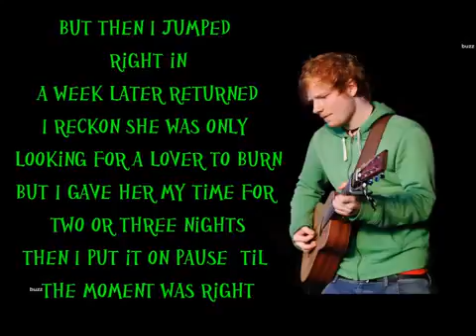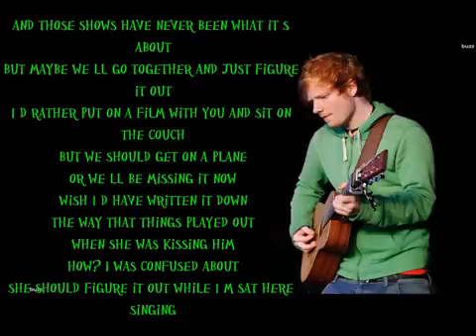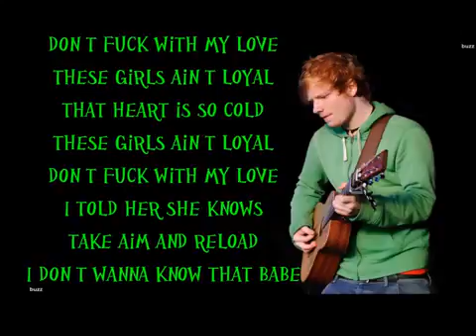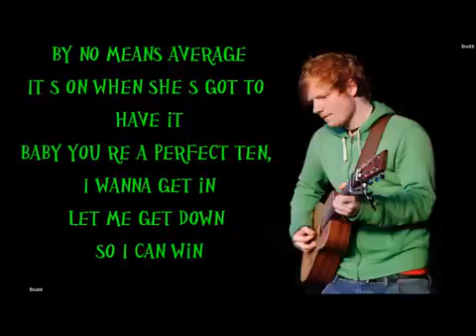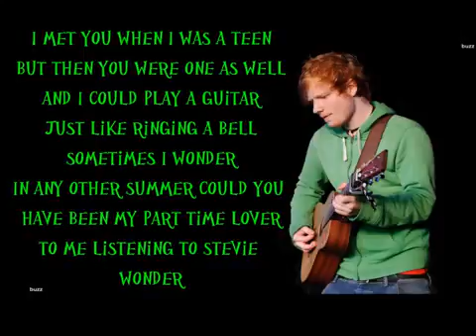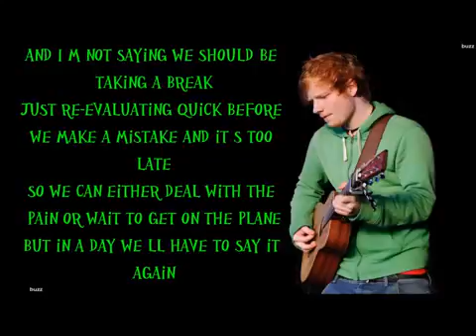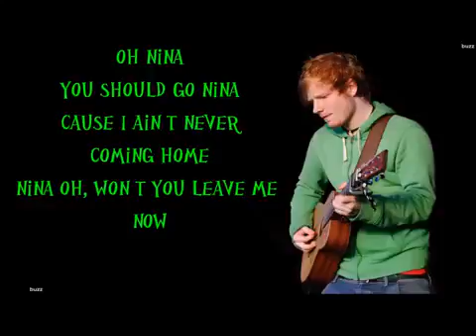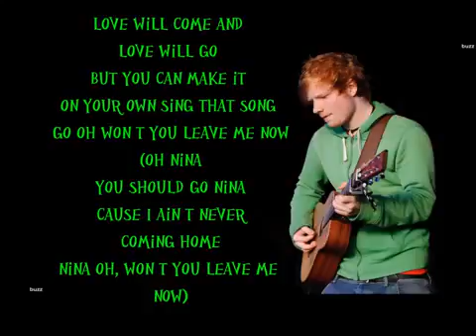Ed Sheeran Don t Loyal No Diggity The Next Episode Nina.mp4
Ed Sheeran
ED SHEERAN
ed sheeran
ED sheeran
ed SHEERAN